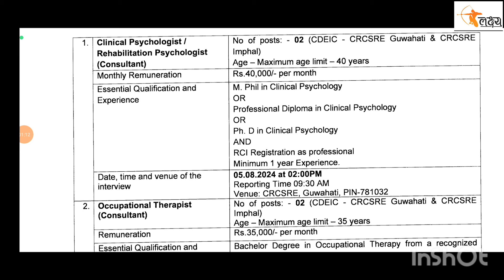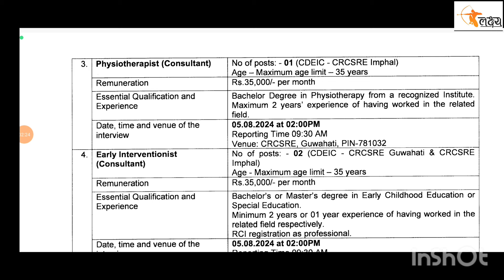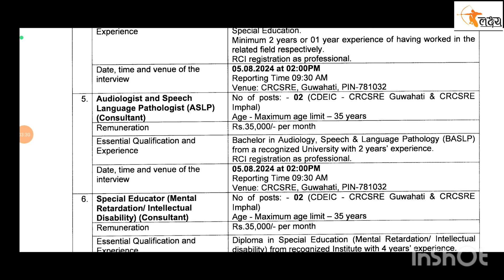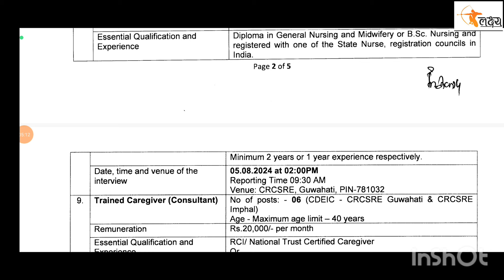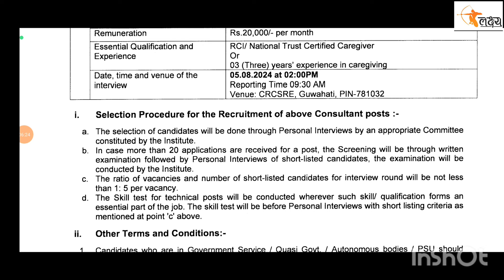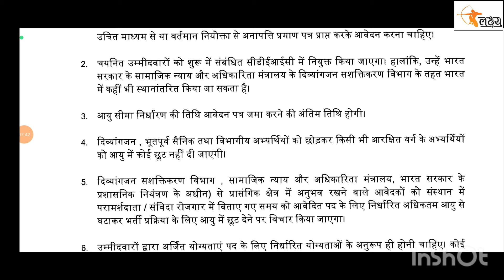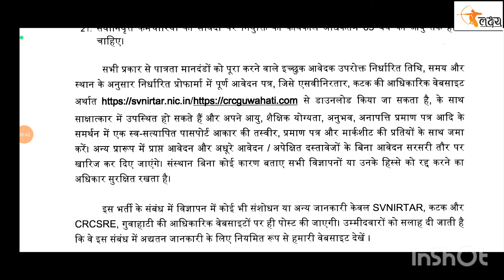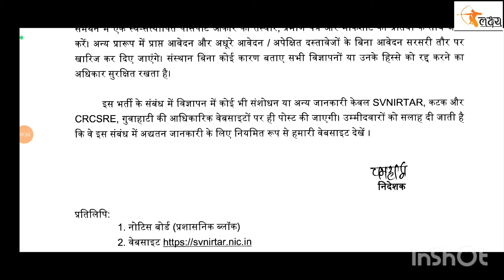New Special Education Teacher Recruitment 2024 ।। बिना TET पास अभ्यर्थी भी कर सकेंगे आवेदन ।।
new special education teacher recruitment
special education teacher recruitment update
tgt special educator vacancy
new special education teacher recruitment 2024

bihar special school teacher eligibility test
bihar special educator exam date 2023
bihar state special teacher eligibility test
bihar special school teacher eligibility test admit card download

दिव्यांगों के लिए योजना 2022
दिव्यांगों के लिए सरकारी योजनाएं 2022
पेंशन के लिए ऑनलाइन आवेदन कैसे करे
दिव्यांगों का आधार
विकलांग सर्टिफिकेट के क्या क्या फायदे हैं?
प्रदेश के कर्मचारियों में खुशी की लहर
विकलांगजन के अधिकार
दिव्यांगजन मुफ्त में कर सकेगे बीएड
2022 में विकलांगों को क्या लाभ मिलेगा
दिव्यांगजनों का आधार कैसे बनवाएं
दिव्यांग मंत्रालयात
दिव्यांग आधार
विकलांग कार्ड के फायदे
दिव्यांगजन